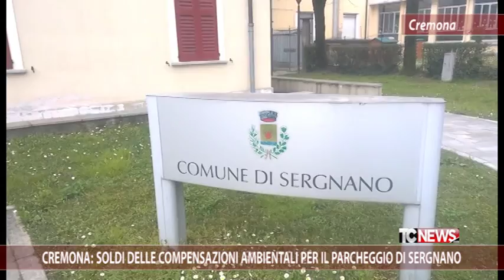Cremona: soldi delle compensazioni ambientali per il parcheggio di Sergnano